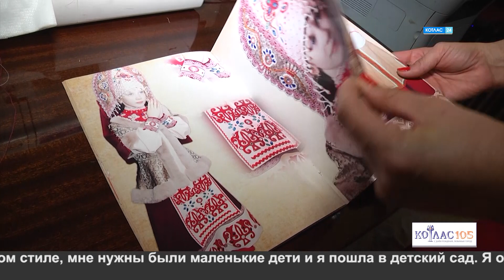Наши люди #3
Чуть больше месяца остается до юбилея нашего города. К 105 летию Котласа наша телекомпания при поддержке  Котласского электро-механического завода запустила цикл сюжетов посвященных этому событию. Интересные байки и факты, история коллективов и предприятий. Рассказывают их люди. Наши люди.